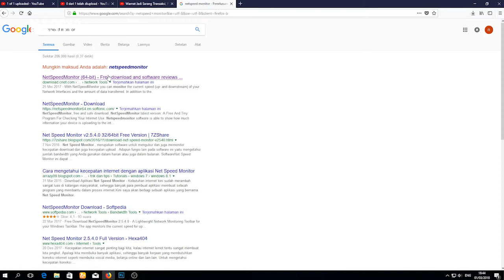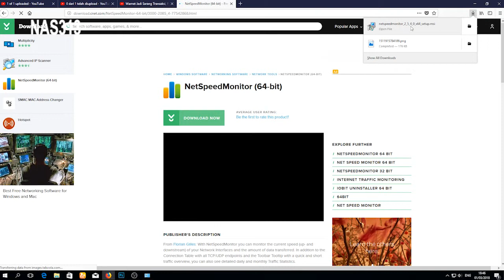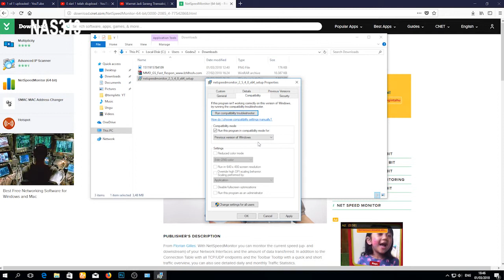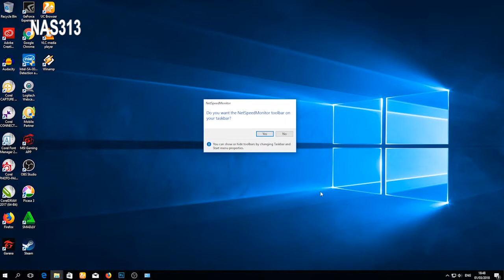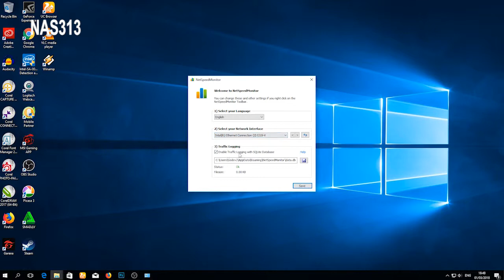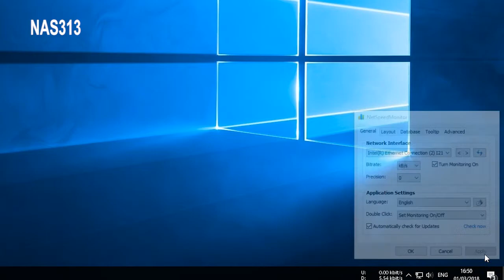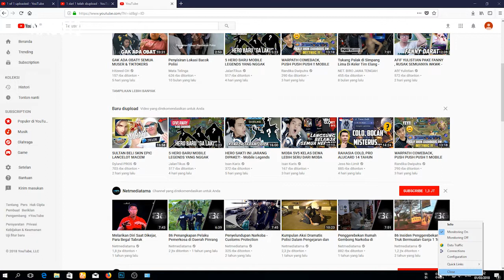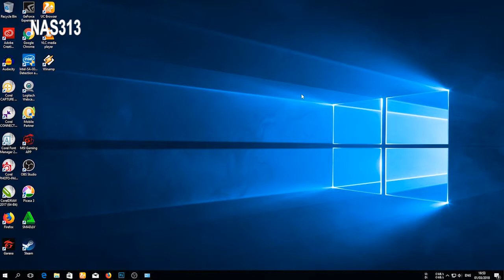Tutorial Menampilkan Speed Di Taskbar Windows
Hallo Teman Teman Kali Ini Saya Akan kali ini sayaka akan menampilkan speed atau kecepatan di komputer dengan mengunakan sofware dan kita bisa melihat kecepatan download dan uploadnya

Jangan Lupa SUBSRIBE Agar Tidak Ketingalan Video Terbaru